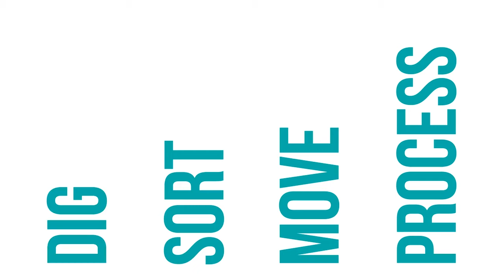Kobelco 20t excavator with tilt rotator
ECL Civil Engineering working their Kobelco SK210LC-10E excavator, fitted with an SMP ST22 tilt rotator working on a housing development in Milton Keynes.

All machinery supplied by Molson Equipment.